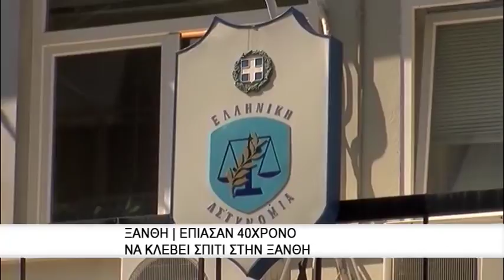Στον Εισαγγελέα οι συλληφθέντες της νεοναζιστικής οργάνωσης "Combat 18"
Είχαν στο ενεργητικό τους δεκάδες εμπρηστικές και όχι μόνο επιθέσεις.